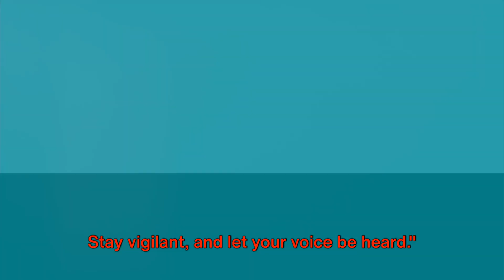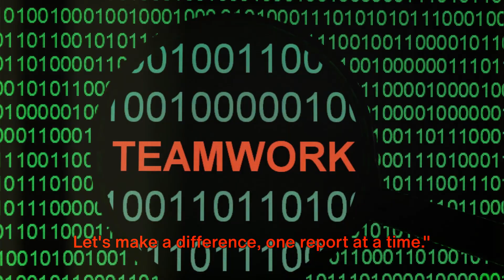Report Fraud in Expedited Trucking Now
"Take action against expedited trucking fraud. Learn how to identify, report, and prevent fraudulent activities in the expedited trucking industry. Protect your business and ensure fair practices. Report fraud now and safeguard the integrity of expedited trucking operations."

🎙 Podcasting

🚚 Trucking & Expedite

📊 Logistics & Industry

📺 YouTube & Content Creation

🌍 Countries & Regions

💼 Business & Crime

"Discover exclusive Axel Live merchandise at our online store! 🛍️ Explore high-quality apparel and accessories designed for fans. now for limited-time offers and unique items. Elevate your style and show your support! AxelLive Merchandise ShopNow"